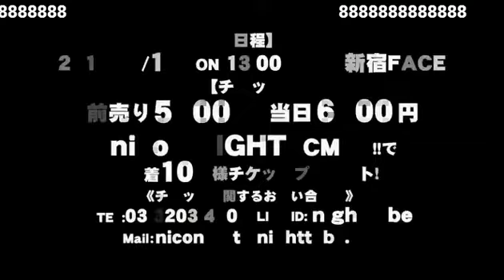初登場！横浜から参戦した彼らの爆笑３０分トークで大盛り上がり！！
【横浜ALIVEイッテQ】(14/5/18)

《内容》
初回放送から慣れたスタイルでリスナーを魅了した！
まさかここまで面白い放送になるとは！！
横浜から参戦した彼らを今後も見逃すな！！！
《出演》
葉月海里、凌、鳳条伊織、美咲美桜、鳳条亜弥斗

nico@NIGHT日曜レギュラー番組 横浜ALIVEの【横浜ALIVEイッテQ】

歌舞伎町で伝説を作り上げた瀬名春輝率いるALIVEが遂にNIGHTTubeに上陸！！！
洗練された横浜イズムでNIGHTTubeに革命を巻き起こす・・！！
週末最後を飾るのは"横浜ALIVEイッテQ"
レギュラーに名乗り出るのは葉月海里、美咲美桜、鳳条亜弥斗、凌、鳳条伊織の５人だ！！
ハイクオリティーなトークにアナタも酔いしれる事マチガイナシ・・！！

横浜ALIVE
神奈川県横浜市中区長者町8-132-10
サミタス横浜ビル6階